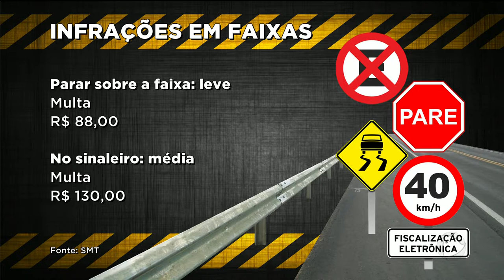GR - Faixa de pedestres - mais de 4 mil multas em apenas 6 meses - 18-10-2018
Em apenas seis meses, mas de quatro mil motoristas em Goiânia foram multados por parar em cima da faixa de pedestre. A SMT quer aumentar as câmeras de monitoramento pra tentar conter o abuso.